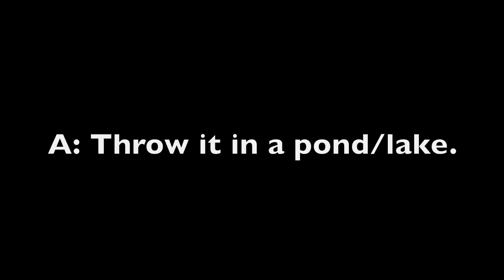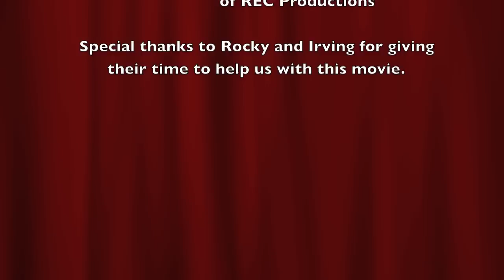How to Train Your Pet Rock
*had to reupload all my vids because Youtube deleted my old account, idk why* Inspired by Dreamwork "How to Train Your Pet Dragon."